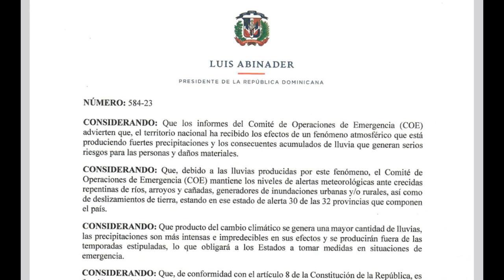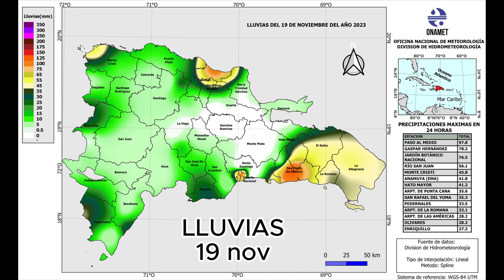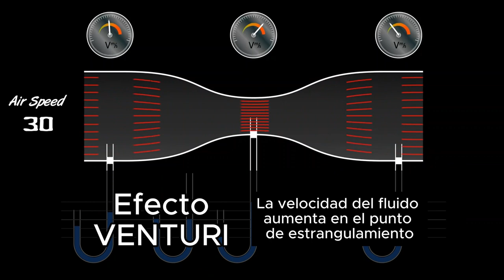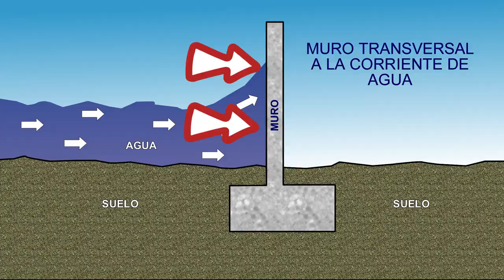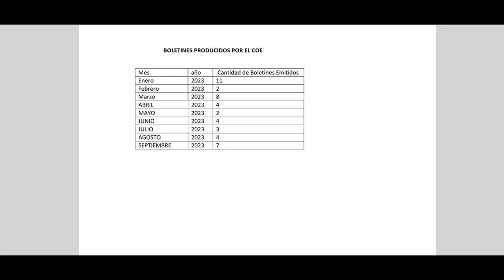Lluvia Intensa sobre República Dominicana nov 2023 DO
Después del mediodía del sábado 18 de noviembre del 2023 la ciudad de Santo Domingo fue impactada por lluvias torrenciales de alta intensidad  (430mm en 24h) que dejaron pérdidas humanas y materiales.

EDUpunto se esfuerza por crear contenido educativo.  Muchas gracias por tu visualización, tu suscripción y "ME GUSTA" (likes)